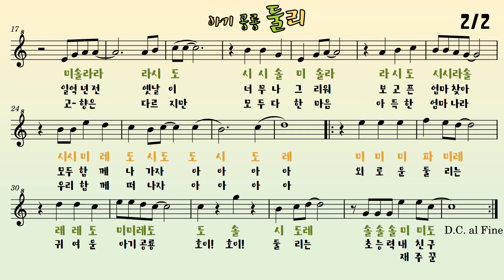리코더 음원 X | C key | 아기 공룡 둘리 OST | 할 수 있다..!! | 기악 수업 | 악기 수업